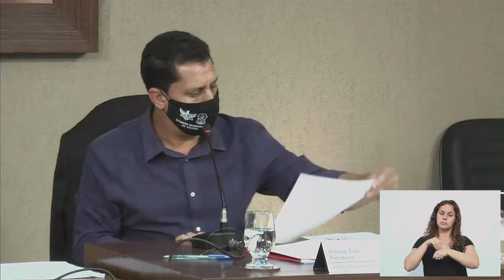Reunião Ordinária 01.12.2020